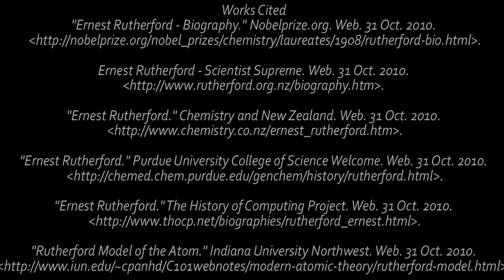Operation Rutherford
Ernest Rutherford and the Gold Foil Experiment.